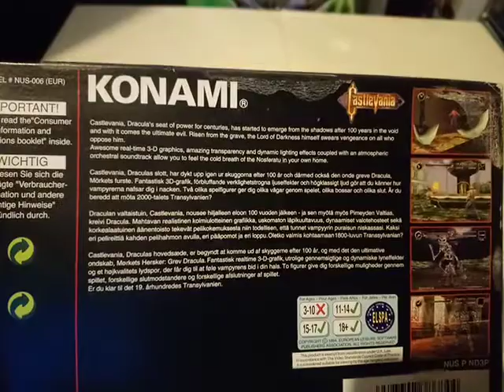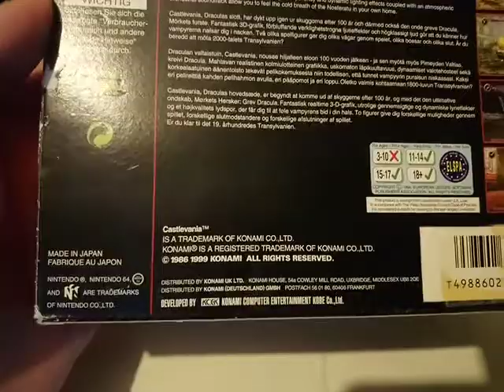Castlevania NINTENDO 64 PAL Region Version Box 02.04.19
Castlevania NINTENDO 64 PAL Region Version Box. This is the PAL region version of this game. This box is not opened in this video. 02.04.19